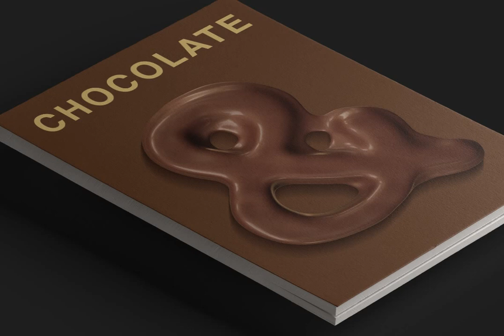Choco Melt SVG Font Font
Download Choco Melt SVG Font Font at YouWorkForThem

The font is a colour OpenType file which means this font will show up only in apps that are compatible with color bitmap fonts. The Opentype-SVG fonts require Photoshop CC 2017, Illustrator CC 2018, or Procreate 4.3 (or newer) to use. Now that OpenType-SVG has been adopted as the industry standard, there is good chance that you can start using color fonts across your favorite software and hardware (Photoshop, Illustrator, InDesign, QuarkXPress, Keynote, PowerPoint, Word etc.)

Choco Melt SVG Font. A high definition OpenType-SVG font built-in 3D.

Others : ! ? $ & % + - .

PNG Letter set. All 50 characters of the Choco Melt letter set are included as individual .PNG image files on a transparent background. These can be opened in any software and manually placed to create your text layout.